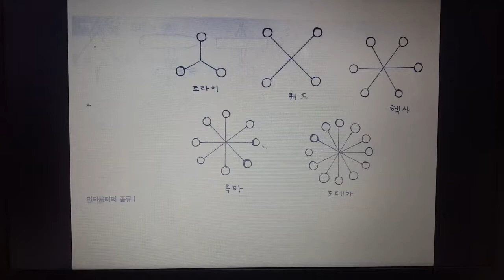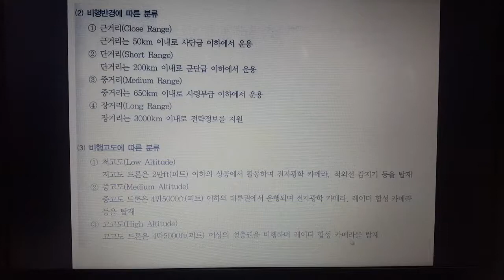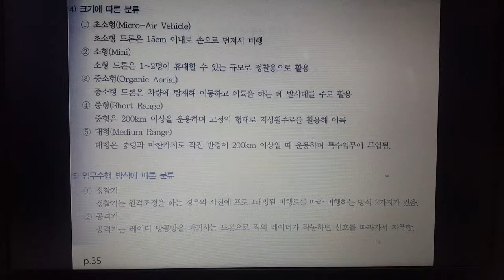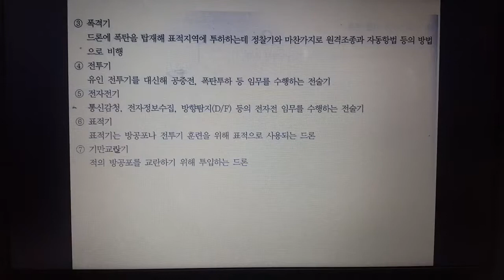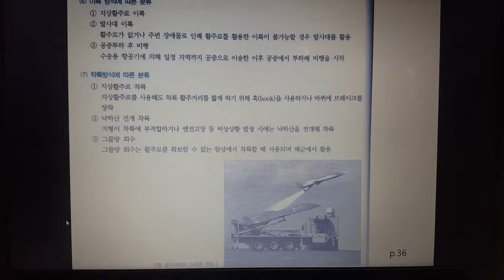드론 조종사 자격증 2과 3 기초부터 자격증 100일